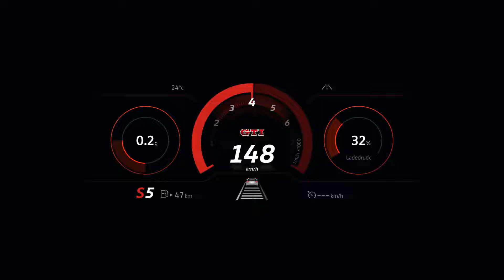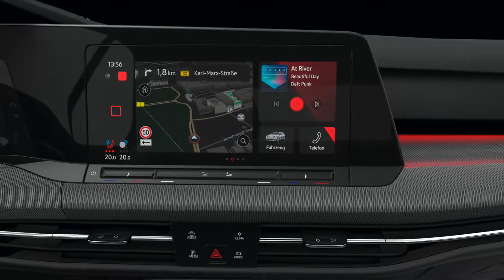The new Volkswagen Golf GTI takes driving dynamics to a new level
A car becomes an icon when its design DNA and character remain recognisable for decades. It is also important for an icon to provide fresh ideas in order to cope with the challenges of our time. Just like the VW Golf GTI. For 44 years, Volkswagen has been reinventing this icon of sporty, compact cars while retaining the original concept - generation after generation. The eighth reinterpretation of the Golf GTI is now celebrating its debut. Newly designed and engineered - fully digitalised and networked. A Golf GTI that is fit for the modern era. The Golf Mk1 from 1976 has long evolved into a vehicle family. This was followed in 1982 by the first Golf GTD with a turbocharged diesel engine, and in 2014 by the first Golf GTE to feature plug-in hybrid drive. And so it stands to reason that a new Golf GTD and a new Golf GTE are celebrating their world premières alongside the new VW Golf GTI. Three Golf variants, three characters, three efficient and clean drive systems - but one design and specification philosophy.